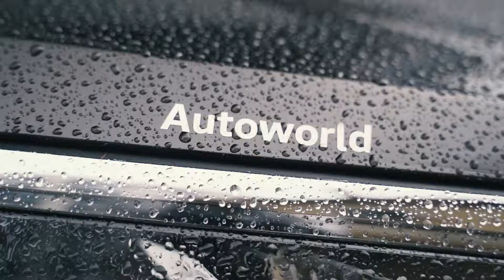Touareg Corporate Winter Driving Experience - NTT DATA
RO: Am luat în timpul săptămânii cei mai vrednici IT-isti, i-am urcat in cinci Touaregi și i-am pus în modul off-road. Ce a iesit, vă lăsăm pe voi să trageți concluziile experienței noastre.

EN: We took the most worthy IT people during the week, put them in five Touareg cars and we activate the off-road mode. What came out, we leave it to you to draw the conclusions of our experience.